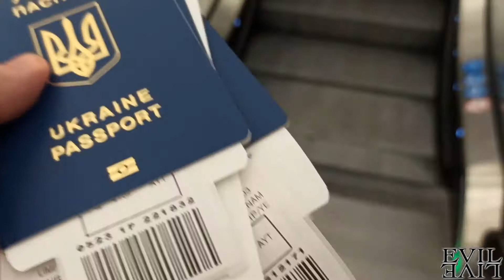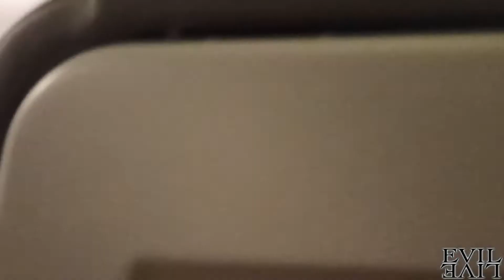Турция - часть 1 Дорога Днепр-Запорожье. Летим в Анталию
Отпуск в Турции. Трансфер Днепр-Запорожье. Летим в Анталию. Краткий обзор
Аэропорт Запорожье